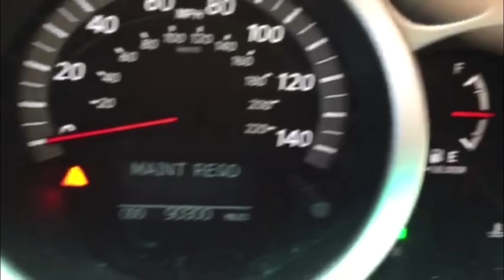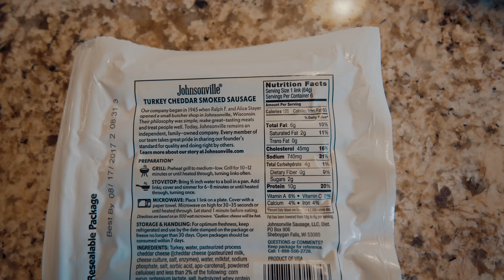My Quarter Million Dollar Mistake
Is a house really a good investment?  Should you rent or should you buy, especially when you are younger?  I have made my fair share of mistakes hopefully you can learn from me.

Also added in a low carb full day of eating, iifym.